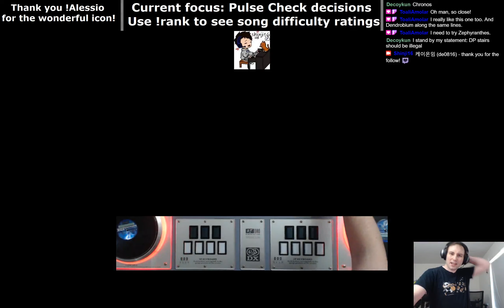20200715 アルストロメリア DPA HC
Getting new HCs on 10s? Don't mind if I do!

When I'm streaming you can watch and chat with me

If you miss when I'm live, in addition to what's still archived on Twitch, I also upload all my streams with chat overlaid to YouTube! Linked below are playlists of all my IIDX livestreams and all my Pulse Checks, a ~15min daily challenge I do that also serves as a summary of how I'm doing.